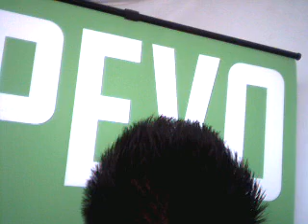Rikiya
About: Rikiya got scars on his left hand and knees as a teenager.

Story: "I got these scars when I was 13 or 14 years old. I was at the North Shore and there were swells up to 10 foot. I tried to get one, but I kind of screwed myself over, and all this happened."

About this video: IPEVO went to the U.S. Open of Surf in July 2008 to show off the company's latest products, the PoV USB macro camera and ST4RT universal chat gadget. We set up to document people's scars and the stories behind them. We got more than 200 responses.